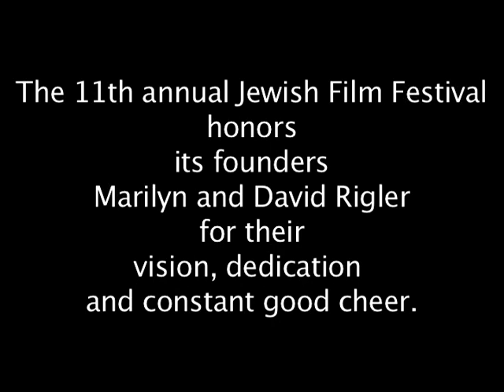Santa Cruz CA, 2011 Jewish Film Festival, March 26, 27 & April 2,3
Saturday and Sunday March 26, 27 and April 2,3 2011

Temple Beth-El
3055 Porter Gulch Rd, Aptos, CA, 95003

Opening reception 6:15
Greetings               7:00
Circumcise Me             7:15
The Matchmaker          8:10

Matter of Size    1:30
Where I Stand: The story of Hank Greenspun 3:15
Jaffa               5:15

Weekend in Tel Aviv     7:00
Discussion with Rabbi Paula

Anita                      2:00
Wedding Song    4:00
Surviving Hitler    6:00

** Opening Night Reception & 2 Movies:  $10 **
** All foreign films shown with English subtitles. **
** Seating in front can be reserved on request. **

11th Annual TBE Jewish Film Festival Announces the
Best of Contemporary Jewish Film at Recession Friendly Prices

The Festival will be held on two consecutive weekends:
    Saturday March 26, Sunday March 27,
    Saturday April 2 and Sunday April 3

With recession friendly prices you won't want to miss all nine feature and documentary films.

Join us for the opening night reception, Saturday, March 26 at 6:15 pm, when we honor David and Marilyn Rigler for their contribution to the festival and to the community.

Jewish Film Festival 2011

This year's TBE Jewish Film Festival Committee has selected comedies, dramas and documentaries from hundreds of hours of viewing and spirited discussion, to bring you the best of contemporary Jewish films from countries around the world.  Here is just a sampling of some of the films we will be showing:

   ·  Join an American born, Israeli stand-up comedian on his humorous journey from Christianity to his conversion to Reform, Conservative and finally Orthodox Judaism
   ·  An engaging movie set during the Nazi occupation of Tunisia involving two young women, Jewish and Muslim, as they each plan to marry in the context of cultural, family and political pressures
   ·  A poignant film about a Palestinian soccer player, who is forced to become a suicide bomber in order to protect his family and contemplates his predicament as he finds himself befriending Israelis during a weekend in Tel Aviv
   ·  In the fascinating city of Haifa during the early sixties, an unorthodox matchmaker, who is a Holocaust survivor, will open our hearts to love
   ·  A number of inspiring documentaries of notable Jews in 20th century American history

Mark your calendars for March 26-27 and April 2-3 and spread the word!